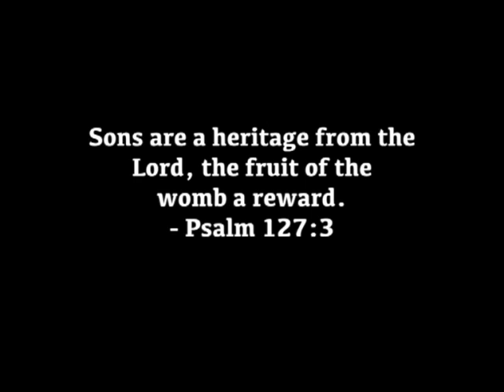Praveen & Michelle Pinto, Kinnigoli